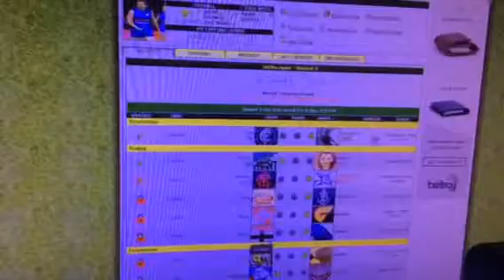Afl Tips Round 3 2018.